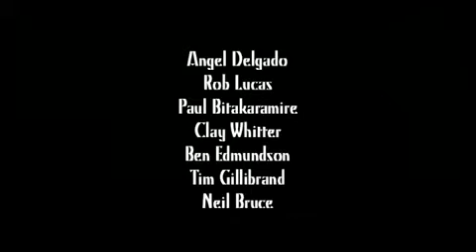Clap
A short film made during Manchester Kino Kabaret 2010

Performed by Brian Hook & Eva Maria Hoecherl

Camera by Paulo Martinho

Written, Edited and Directed by Tuce Zenginkinet

MANCHESTER 2010